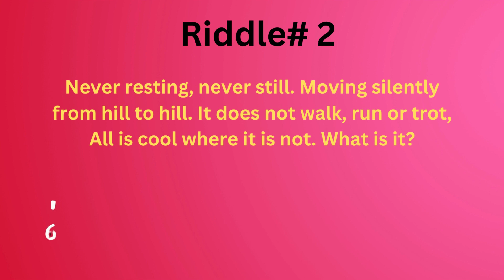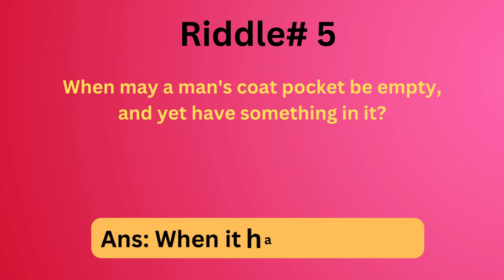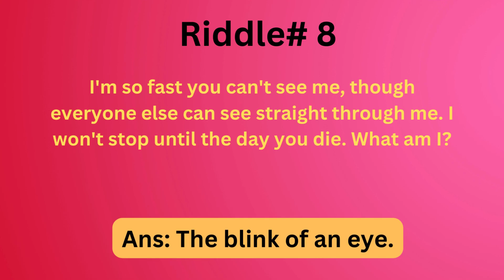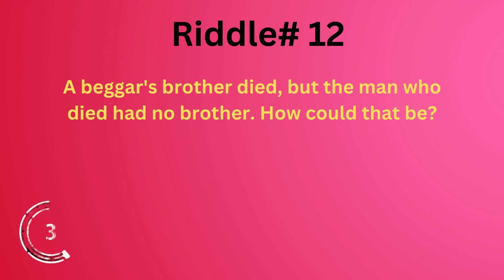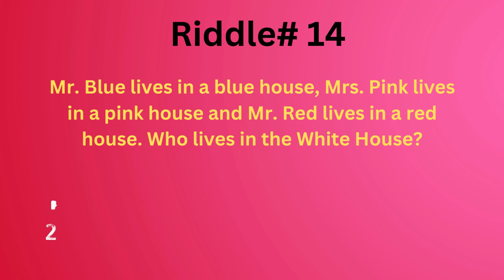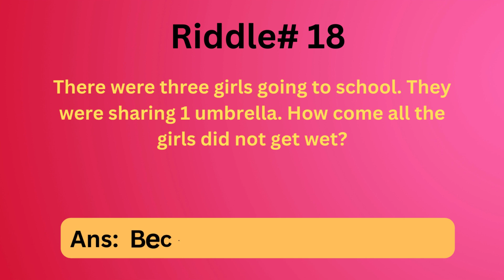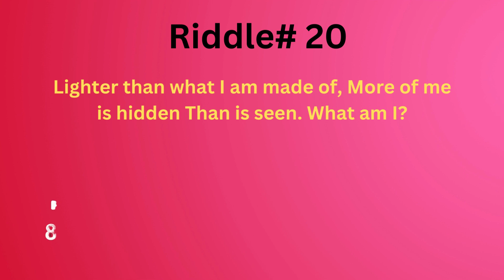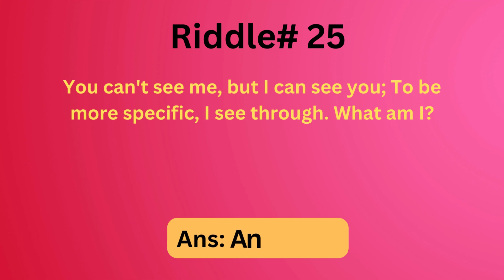What Runs Without Legs? | TRICKY RIDDLES | Riddles Quiz | Mind Maze